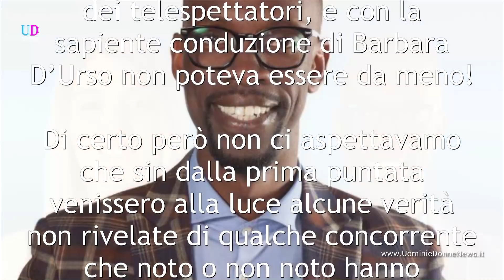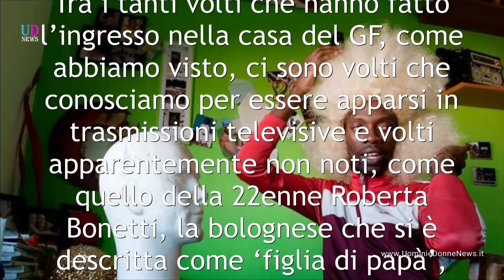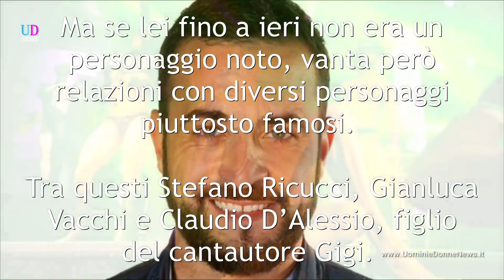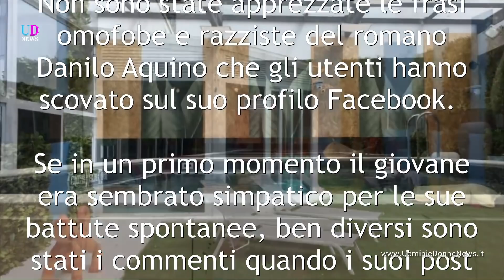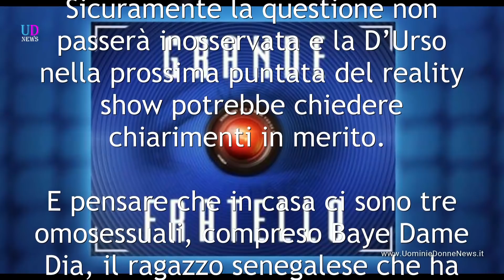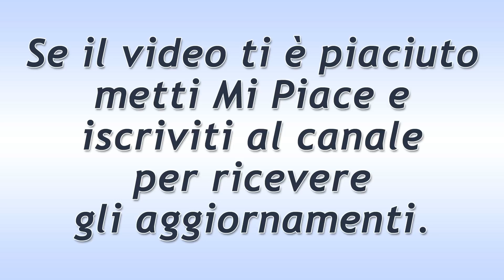Grande Fratello 2018, gieffini che nascondono oscuri segreti! Ecco chi sono!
Il Grande Fratello 15 è appena iniziato e già ecco che spuntano nuove rivelazioni sui concorrenti che sono entrati nella casa. Tra battute omofobe e qualche scheletro nell’armadio, ecco le ultime news su alcuni neo gieffini!